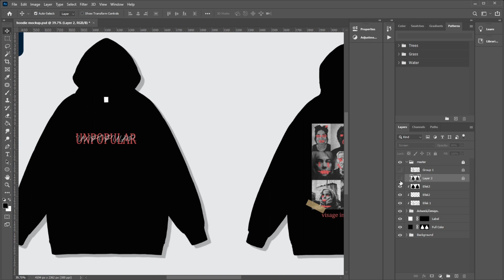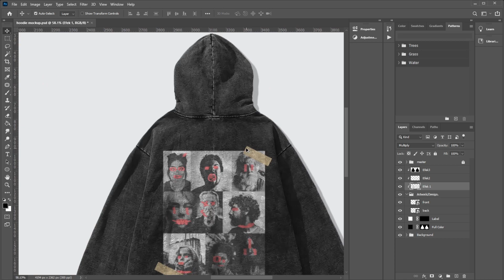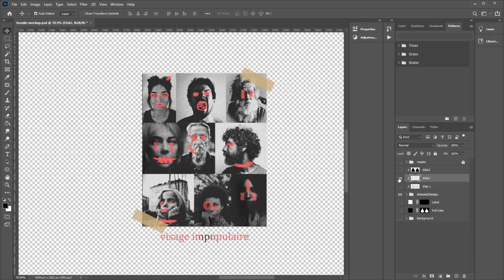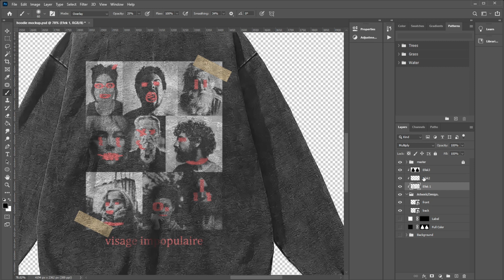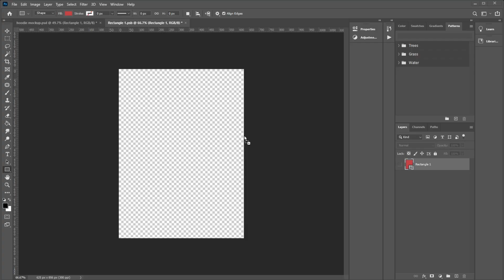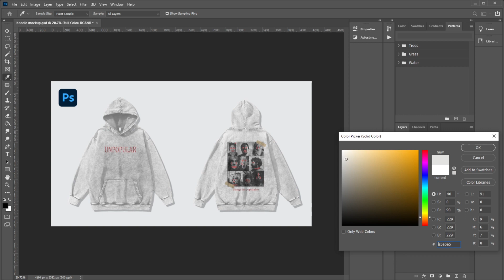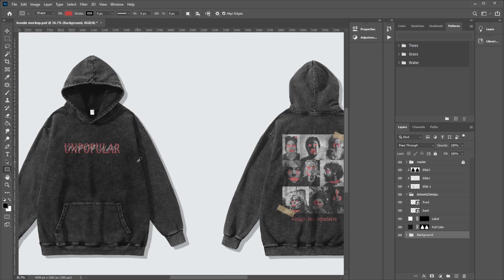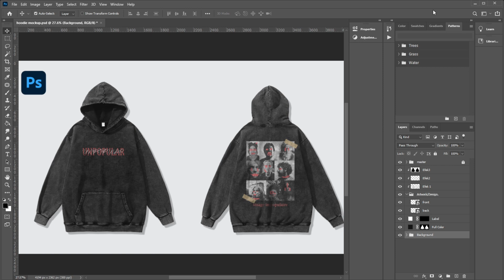Free Hoodie Mockup Psd | Washed Hoodie Mockup Psd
hello guys, in this video I'm back with free mockup content, the mockup I'm sharing this time is an  Hoodie mockup that is suitable for streetwear designs and etc, the password is along the video in the upper right corner of the screen, don't skip it so you don't miss it.

ATENTION PLEASE
The password will appear letter by letter in the upper right corner of your screen.
password akan muncul huruf demi huruf di pojok kanan atas layar kalian,

♪ Daily (Prod. by Lukrembo)